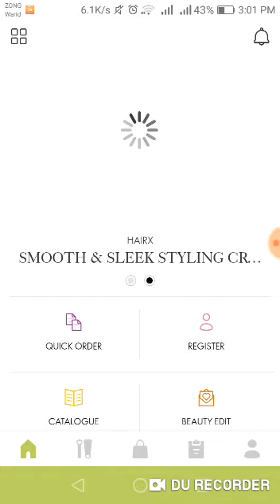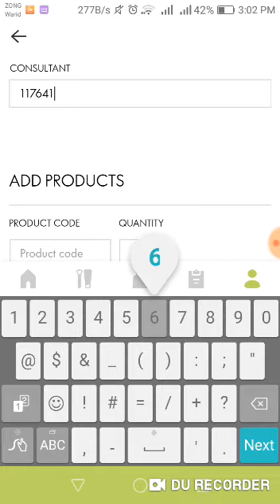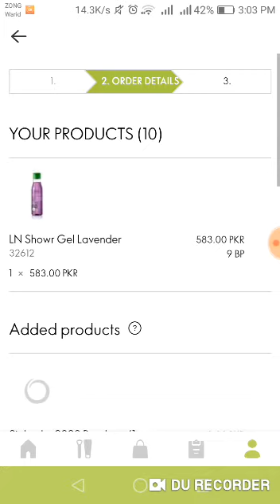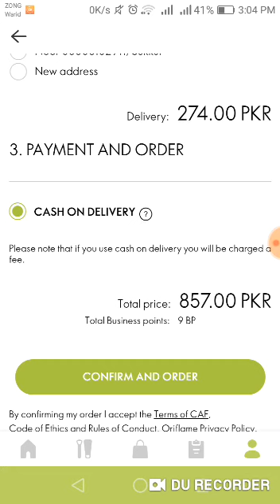What is VIP order and How to Place VIP order